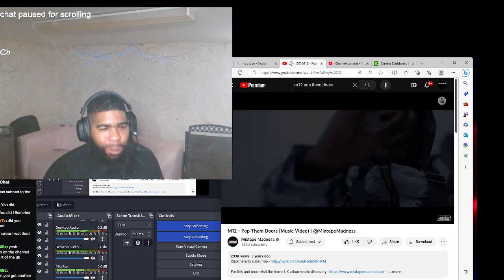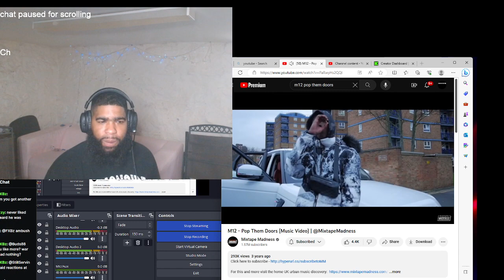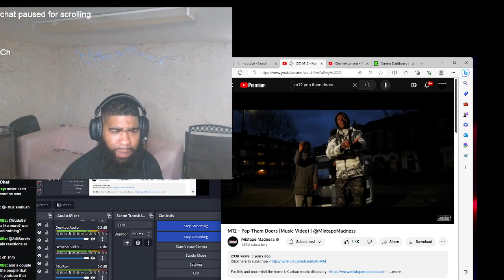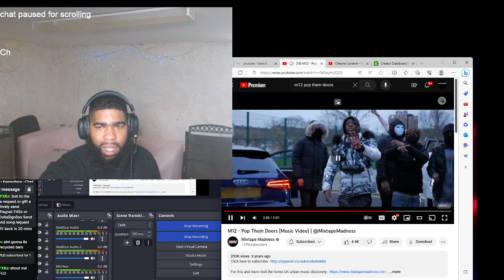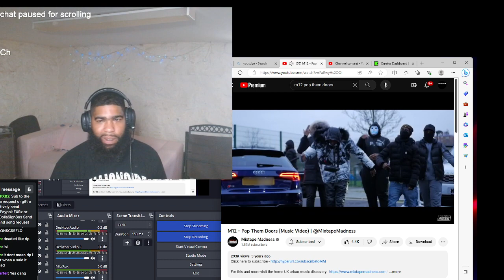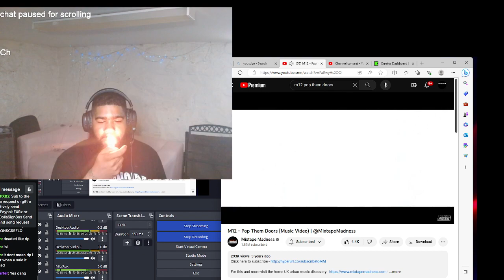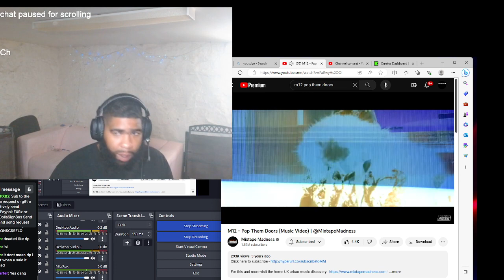M12 - Pop Them Doors (Music Video) | @MixtapeMadness|Reaction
Like up the video YouTube family and stop wat u doing and follow os we live over there for 5hrs a day so send ya request follow us and sub up love ya thanks for supporting the page 💪